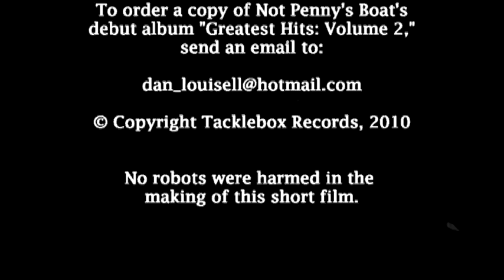Not Penny's Boat - Robot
Not Penny's Boat sings a song about building a robot.  Hooray!